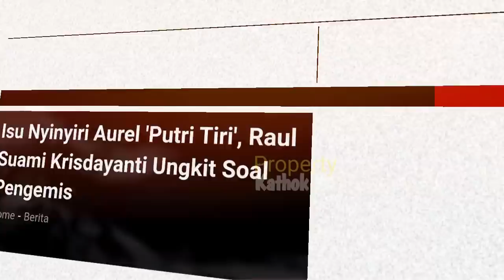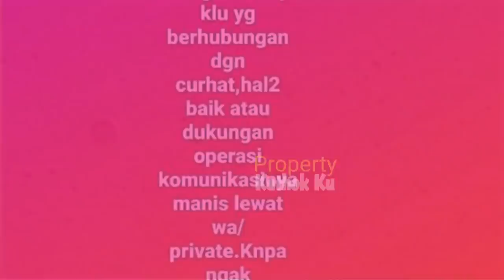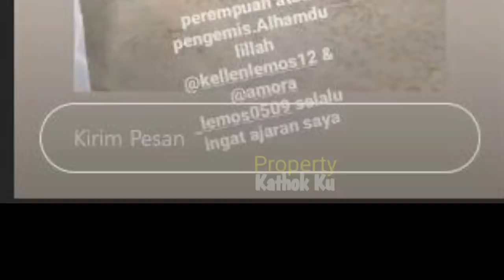Raul Tercyduk Kembali NYINYiiR? Sindir AUREL Lagi? UNGKiT SOPAN SANTUN Ini? Hingga Begini?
Jangan Lupa: _
Thankz!!..